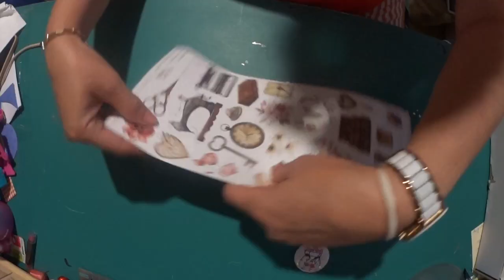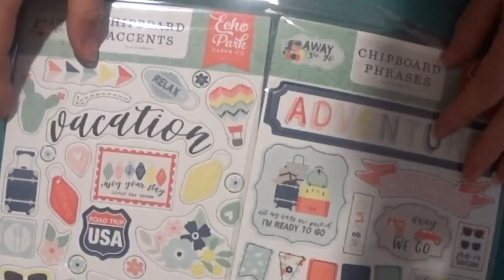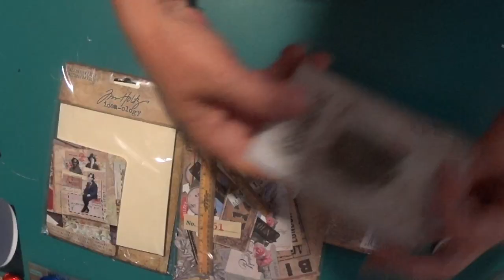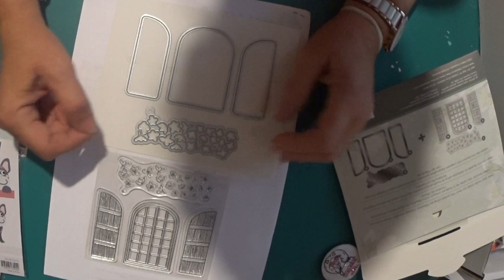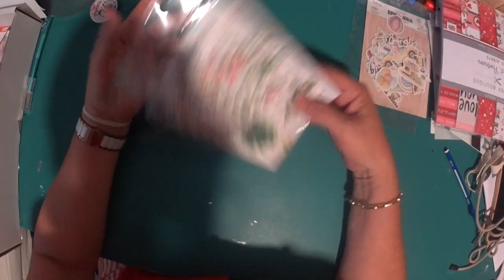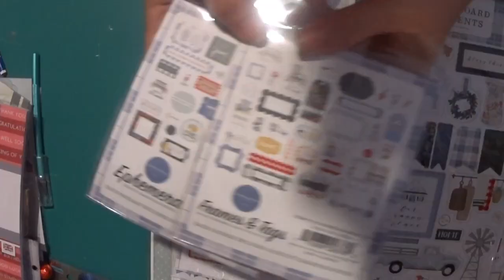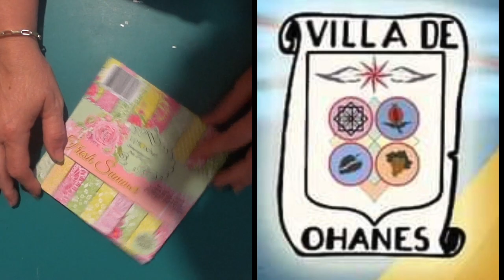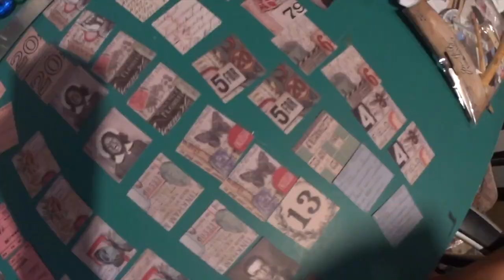SuSuRRoS DeL PaPeL-Scrap ESPAÑA-Compras en mas scrap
Hola, holita! Os habéis enterado de que el tercer finde de este mes tenemos ya un curso-convivencia en Rivendel Scrap? No?
Pues ya os informo yo!
Y aquí mismo oen mi página web:

 Podemos pasar un finde espectacular!
Y ahora os dejo con un video dec ompras  en Mas scrap.
Espero que os guste y que os resulte entretenido e interesante
Besos y os espero!